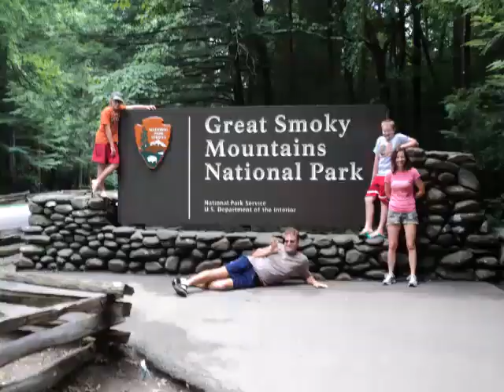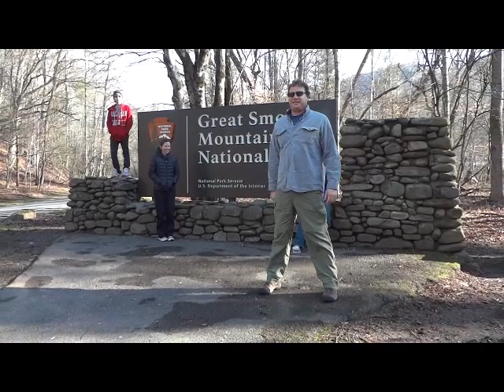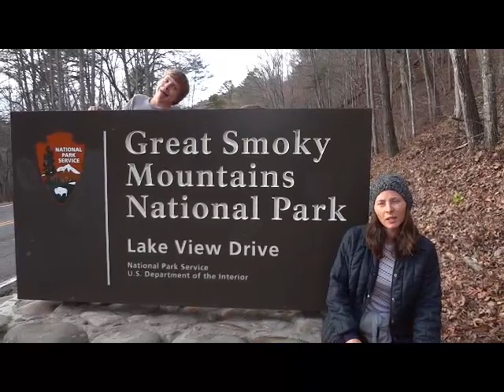Great Smoky Mountains - Episode 15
Great Smoky Mountains National Park - Part 1